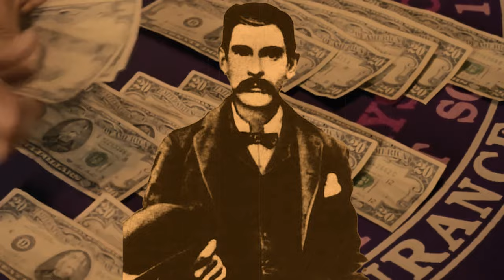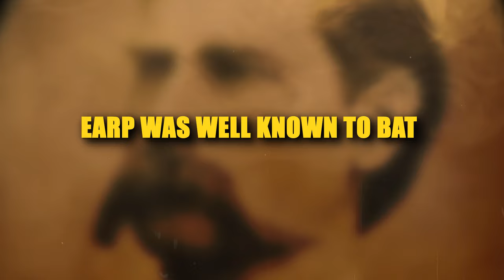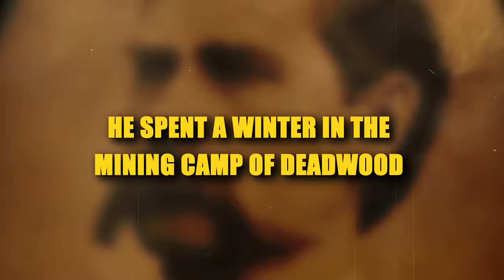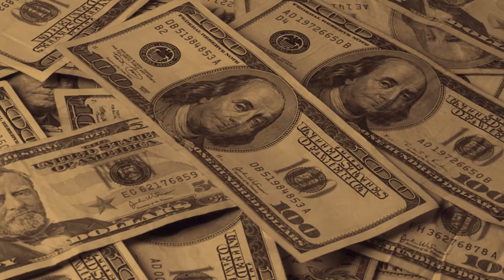12 FASCINATING Facts About Wyatt Earp You WANT To Know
12 UNBELIEVEABLE Facts About Wyatt Earp YOU Won't Believe

🤠 Join us on a journey through the Wild West as we explore the remarkable life of Wyatt Earp, a true legend of his time! 🌵🔫 Discover the untold stories behind his adventures as a saloonkeeper, gambler, lawman, and more. From his unconventional friendships with the likes of Doc Holliday and Bat Masterson to his involvement in historic shootouts, Wyatt's life was anything but ordinary. 🥊 Get ready for 12 incredible facts that shed light on the man behind the myth. Yeehaw! 🤠👍